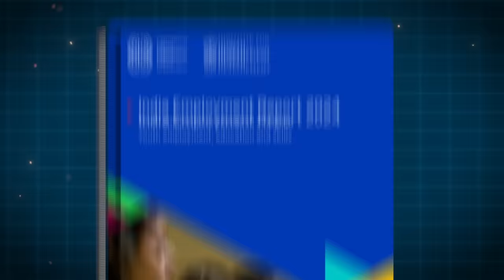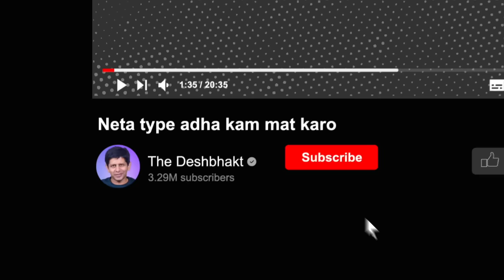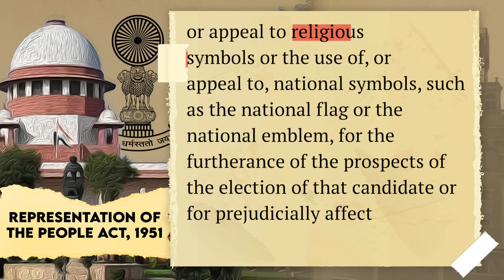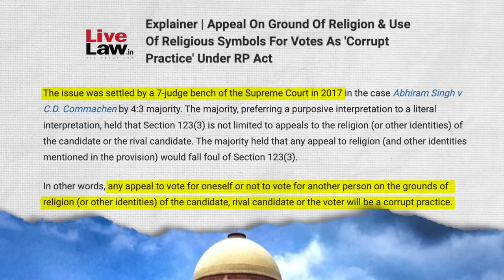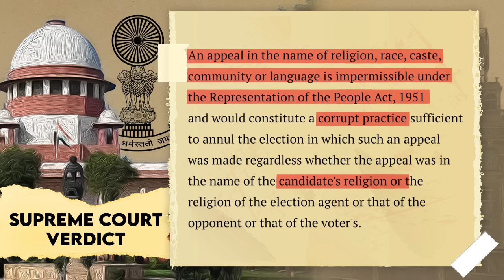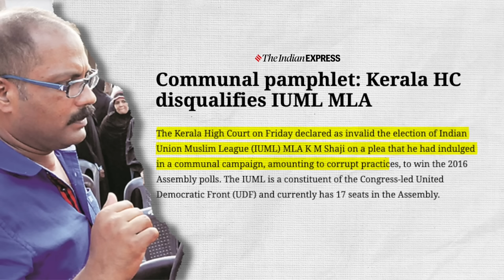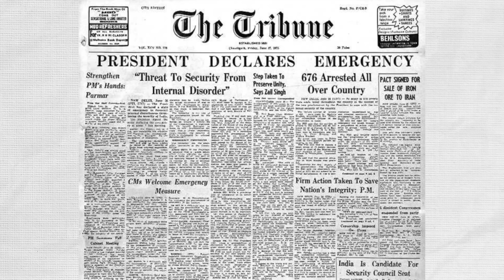EXPLAINED - Representation of People Act | How Modi's Toolkit Mocked the Law | Akash Banerjee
With Phase 1 of campaigning over - one thing is clear - there is no 'wave' for any party or alliance there is no emotional pull towards the BJP like after Balakot. With a poor performance report-card - the BJP seems to be slipping back to its old formula to use Religion as a crutch. Only problem is that the Representation of People Act, 1951 makes this clearly illegal - something that the Supreme Court reiterated in 2017 via a 7 member bench. Yet its the religion card all over again.

While the EC is sleeping on this - here's what you should know about the law and what traps to avoid as an aware citizen.

You can follow Manu Sebastian, Managing Editor, Live Law on X here - @manuvichar

Credits-
Writer- Akash / Rishi
Thumbnail- Mehul
Editor- Mehul
Producer- Ritam